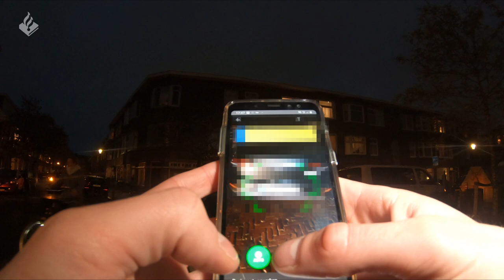Politie Den Haag | Team Segbroek | Diverse ongevallen, drugs en valse kentekenplaten aangetroffen. 1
Welkom bij weer een nieuwe video. Vandaag een dienst met de collega's van het team Segbroek uit de Eenheid Den Haag.

Ik draaide twee diensten mee op het team, vandaag dienst nummer 1 !!!

Veel plezier.

⇨ Post:
- Hoofdstraat 54
- 3972 LB Driebergen
- Afdeling communicatie

⇨ Materiaal:

- 2x Gopro 5
- 1x Gopro 7
- 1x Sony A6400
- 1x Panasonic HC-X1000

⇨ Montage:
- Edius
- Adobe Pro